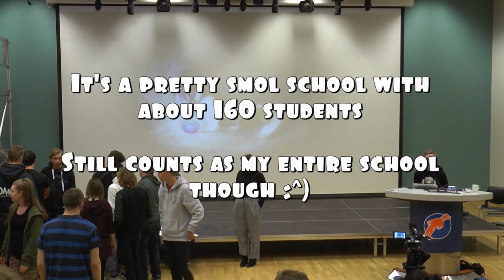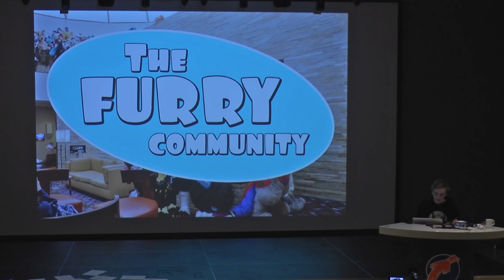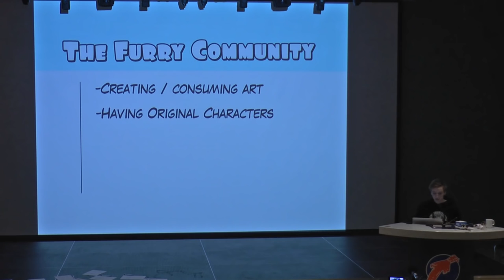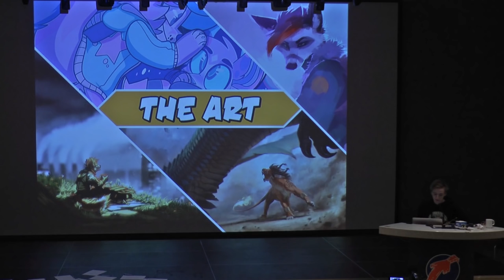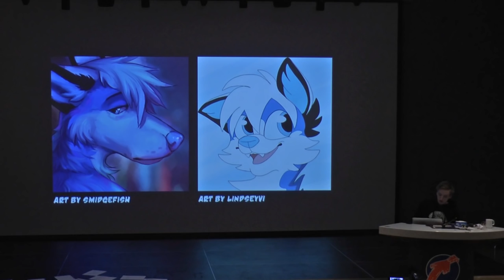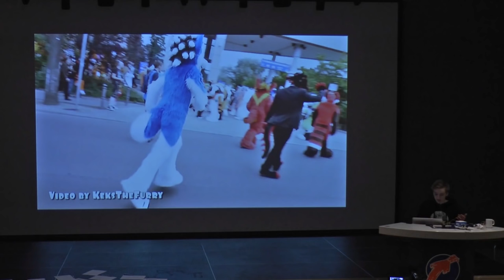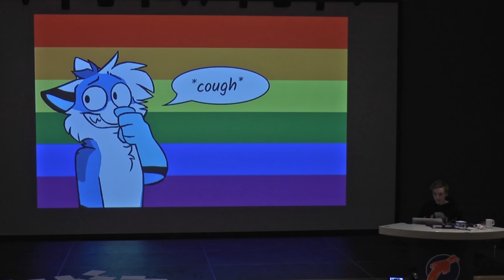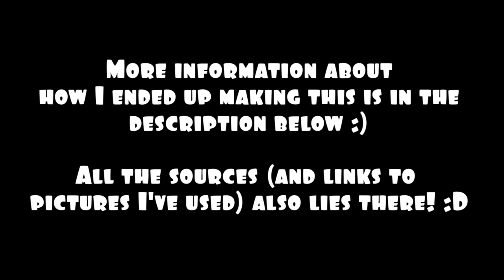Explaining Furries to my Entire School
In this video I'll be explaining furries to my entire school! It's an example of multiple things that community as a whole has a focus on.

I’m a Film student at Danvik School of Media and Communication/Danvik Folkehøgskole, and at our school we have 15 minutes long morning meetings before we go to class. In these meetings whoever can talk about whatever topic they want and the talks are usually inspirational or motivational topics, things that are close to you as a person or really whatever, it’s up to you. So of corse I had to take the chance to go full out furry trash and talk about furries :)

So hey, to all Norwegians; Danvik School of Media and Communication lies in Drammen, Norway and it’s a «folk high». We live at the school, eat at the school, and there are no grades. It’s sort of a break year in between high school and college, where you can spend some time figuring out what you want to do in life. I personally had no clue about where to go after I was out of High School, so this year was pretty essential for me. I’ve improved my social skills, learnt a lot about self improvement and getting in propper routines, and I’ve also figured out where I want to go in life.

The school is whatever you make of it. I’ve learnt a lot through the time I’ve spent here, because I’ve tried spending as much time as I can learning things. Others may choose to spend the time on improving social bonds and similar things. Whatever you wanna get out of the year, it’s up to you. I personally recommend a school like this a lot.

Danvik Folkehøgskole 2018

This was supposed to be a sponsored video, but in the end I had to decline due to some reasons. Thanks to my school for wanting to sponsor it in the first place tho, that's pretty cool and I appreciate it. (=

or @ me on twitter.
Twitter.com/Furryfoofi

Furry explains furries to entire school

If you read all this you deserve a life filled with fluff and happiness Σ(ノ°▽°)ノ